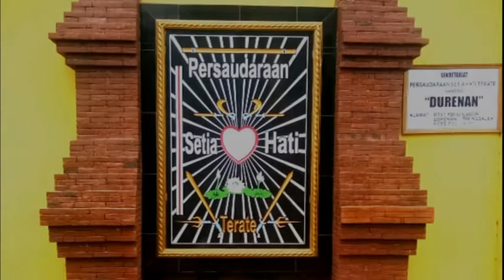TAMPILAN SENI PSHT GADOR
SAJANGNIM CREW
PRIBADI ART KAMULAN